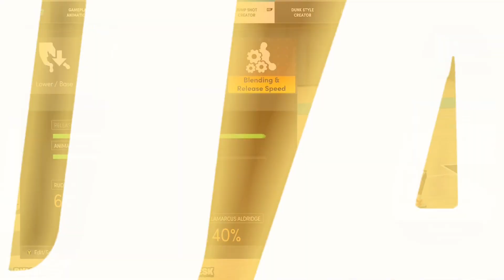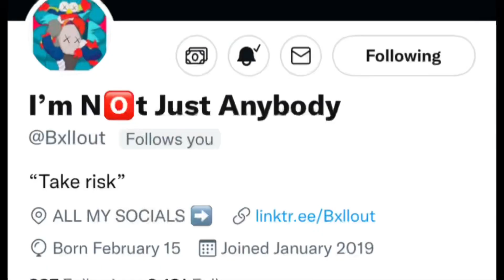I USED CHESSEAHOLIC JUMPSHOT ON NBA2k22!! THIS JUMPSHOT IS UNSTOPPABLE!! SO CONSISTENT!!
gen,dribble god mixtape nba 2k22,nba 2k22